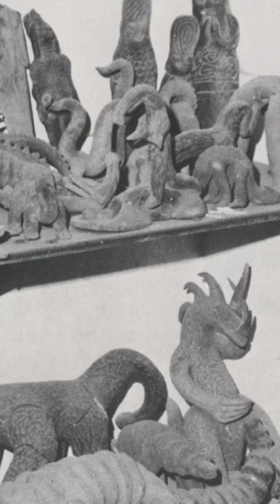Did Humans Used to Ride Dinosaurs? 🦖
Faust Checho dives into evidence that might prove humans used to ride dinosaurs and coexist with them in a variety of ways.

This information comes from a set of over 33,000 clay figurines discovered by excavators at an ancient archaeological site in Acambaro, Mexico. In the 1950s a German shopkeeper named Waldemar Julsru purchased these figurines which depicted scenes of humans riding dinosaurs, hunting with dinosaurs, and many other scenes of coexistence.

While many skeptics have denounced the figurines claiming a group of native Mexicans created them to boost tourism in the small town, but I think it could be evidence of a hidden past that opposes the narratives we’ve been told about our creation and the earliest days of the Earth.